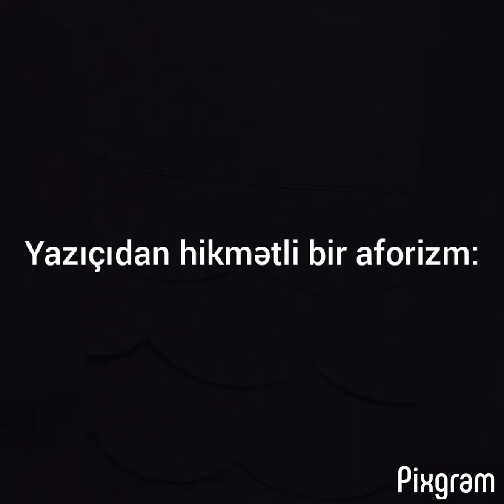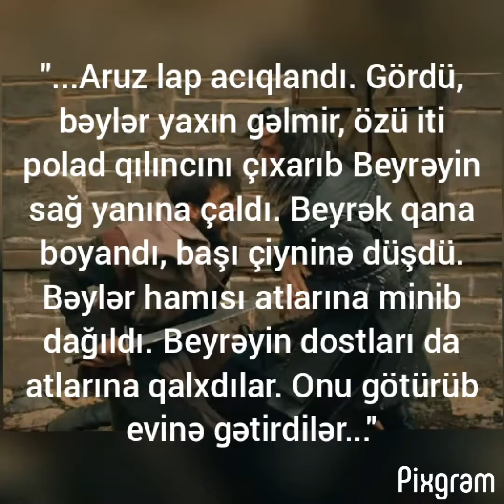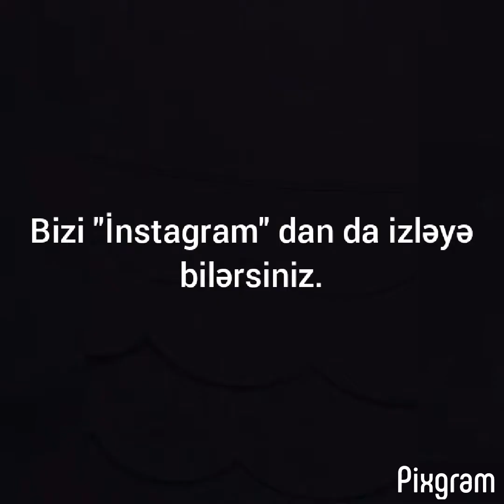Kitab təhlili: "Dədə Qorqud dastanı"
Kitabi-Dədə Qorqud
Bakı, "Altun kitab"- 2018, 144 səh.

Uşaqlar üçün işləyəni:    İlkin Həsənov

Redaktor:   Elnur Astanbəyli
Rəssam:   Elçin Cabbarov
Bədii tərtibat:   Arzu Əliyeva
Korrektor:   Aqşin Məsimov

Müəlliflik hüquqları qorunur. Xüsusi icazə olmadan bu nəşri və yaxud onun hər hansı bir hissəsini çap etdirmək, elektron informasiya vasitələri ilə yaymaq qanuna ziddir.

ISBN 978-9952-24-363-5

"CBS Polygraphic Production" şirkətinin mətbəəsində çap olunmuşdur.
Tirajı 300 nüsxə